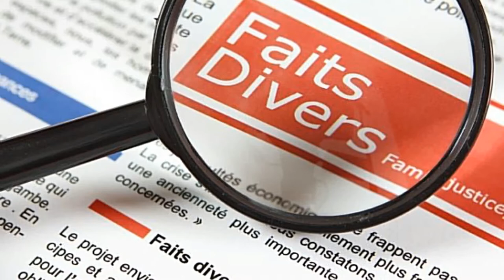Fait divers - Une affaire de cambriolage bien puante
Fait divers - Une affaire de cambriolage qui pue. (histoire vraie)

Merci d'avance  ;-)